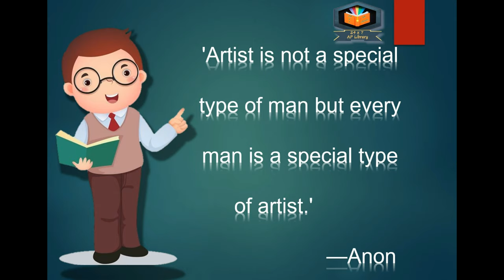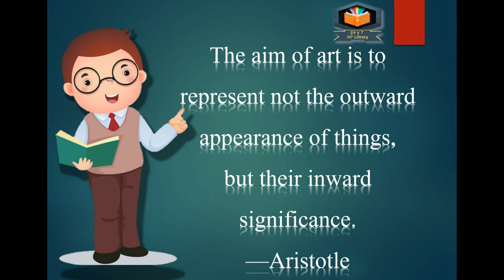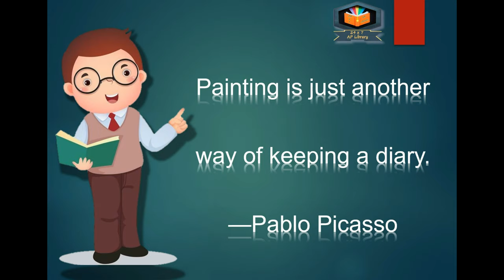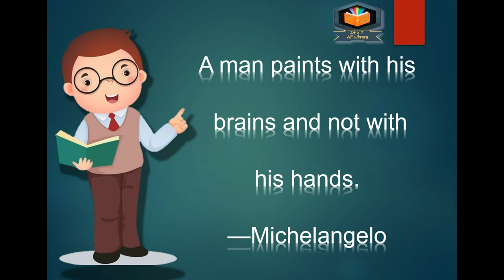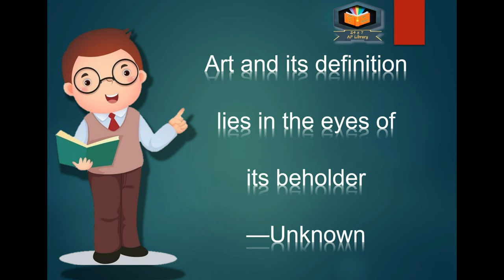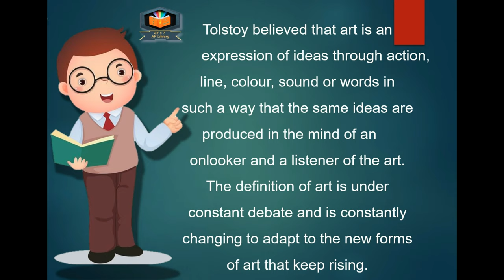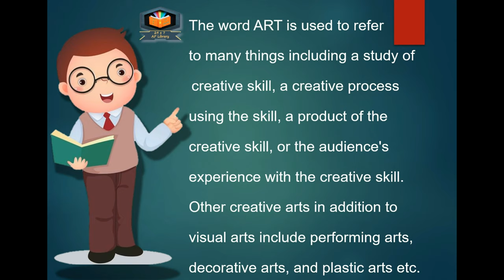Introduction to Art | 11th | 12th | Fine Arts | Painting | CBSE | DAV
Introduction to Art | 11th | 12th | Fine Arts | CBSE | DAV